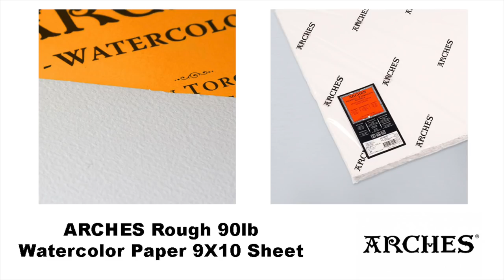Watercolor Layers Painting Butterfly Tutorial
My watercolor online painting school 🌊 (+ sketches, references, tips, over 500 videos) Real time classes and VoiceOver tutorials

This painting:
*HOLBEIN Watercolors: Quinacridone Magenta, Quinacridone Red, Quinacridone Violet, Neutral Tint, Yellow Ochre, Umber, Vandyke Brown
*Silver Brush Limited brushes: Round Brush 2,4,10 “Black Velvet”
Script Liner 1 “Black Velvet”

*ARCHES Rough 90lb Watercolor Paper 9X10 Sheet